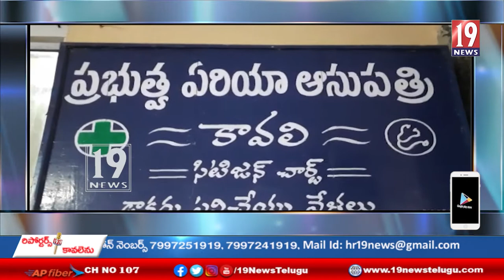కంగా ఏరియా హస్పిటల్ ను తనిఖీ చేసిన కావలి RDO శీనా నాయక్ . -నెల్లూరు జిల్లా#